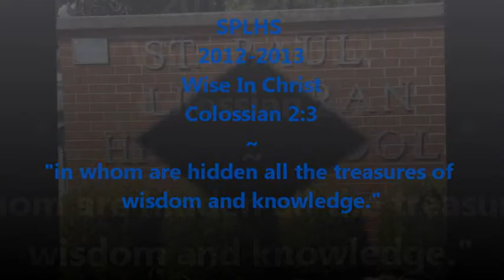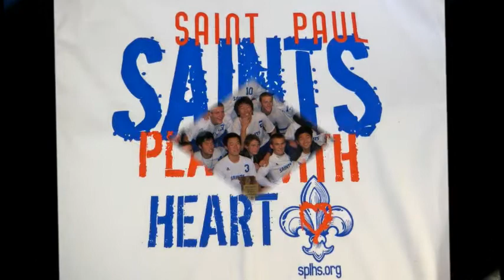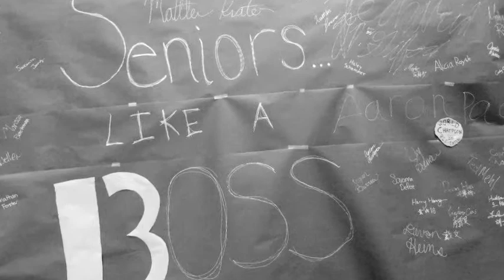SPLHS 2012-2013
Saint Paul Lutheran High School 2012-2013! It was an awesome year guys! Good luck to the seniors in college! God's blessings to those international students not returning! Saint Paul will always miss you and have a place for you in our heart! You have now become a part of the Saint Paul family! Love all you guys! Have a great summer!! :)